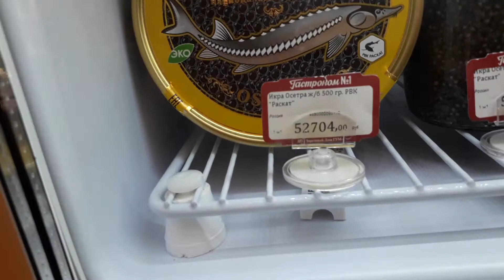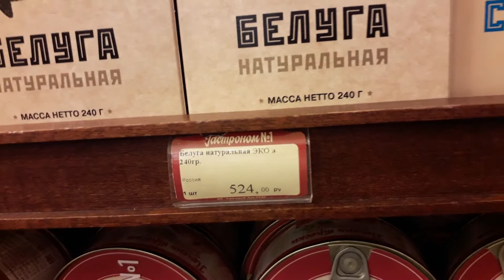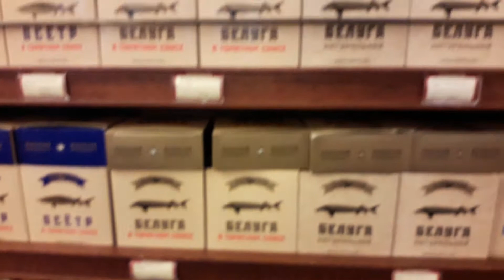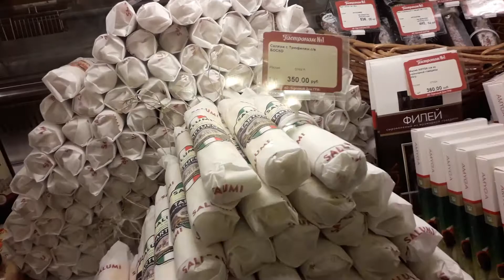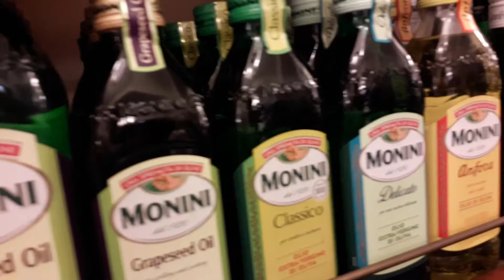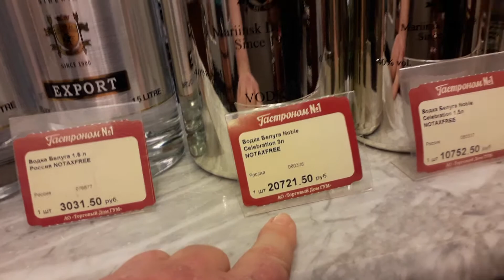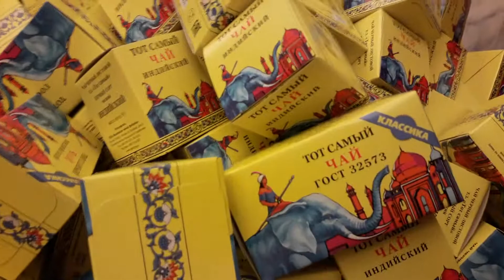ГАСТРОНОМ НОМЕР 1. ГУМ. ЧЕРНАЯ ИКРА 😉. ВОДКА ЗА 20Т.Р🙈😁МОСКВА.15.08.21.